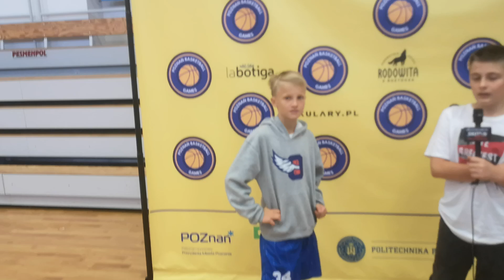Poznań Basketball Games r.2013, r.2012, r.2010 Poznań 13-15.09.2024